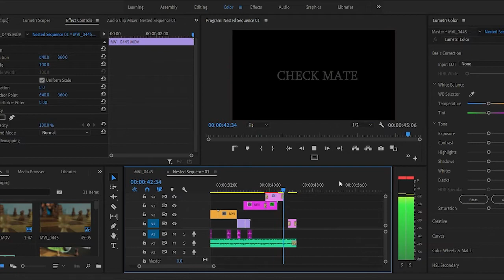Chess b-roll Editing Break-Down | Color Grade | Adobe Premier Pro